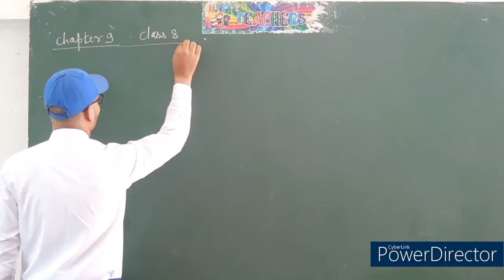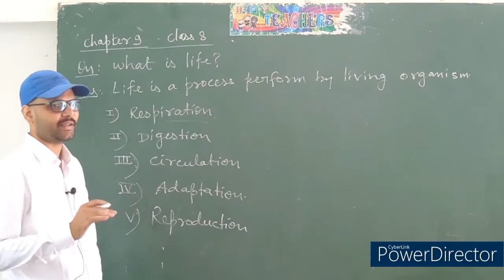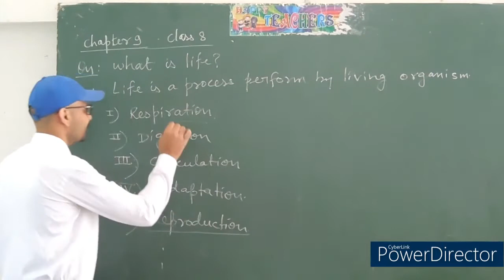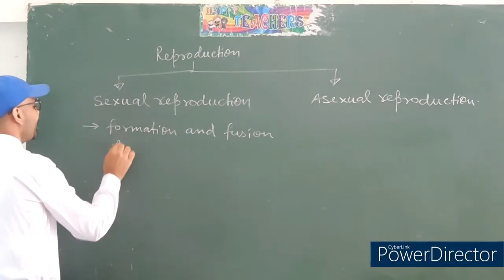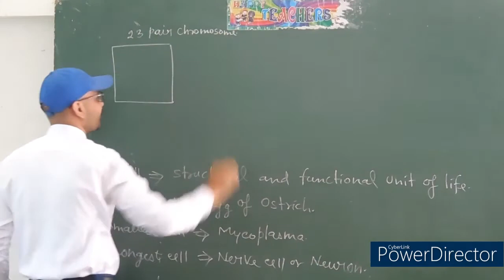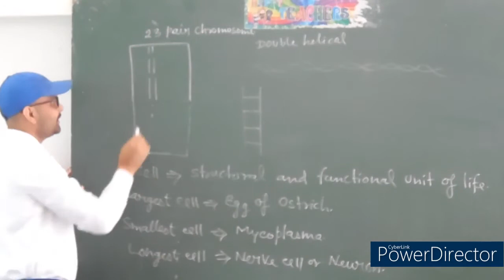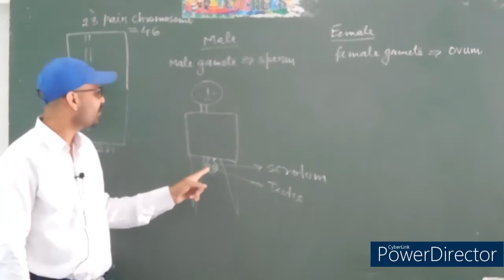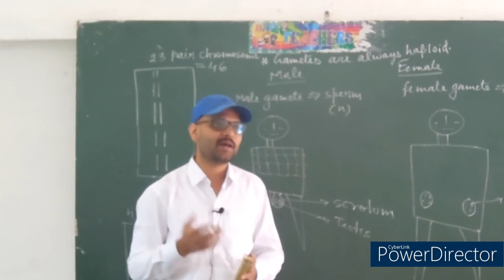REPRODUCTIVE SYSTEM CLASS 8 (BIOLOGY) BY Piyush Kumar Pandey